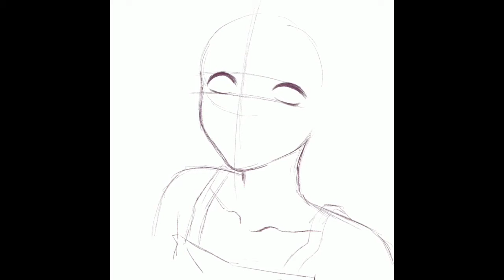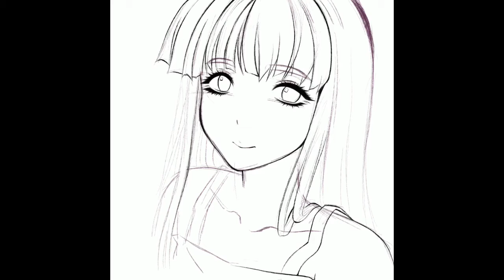Doodle of Rika Furude from Higurashi no naku koro ni [Speedpaint]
Just a stress reliever doodle of Rikaaaa~!

App used: Procreate on iPad